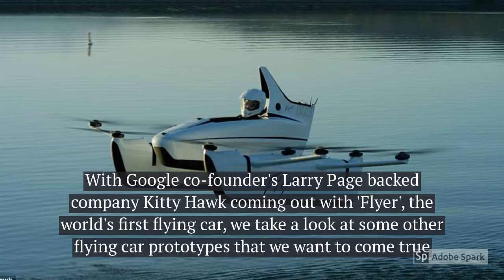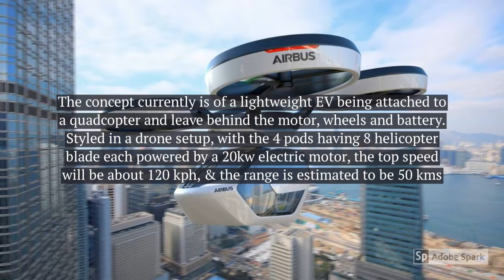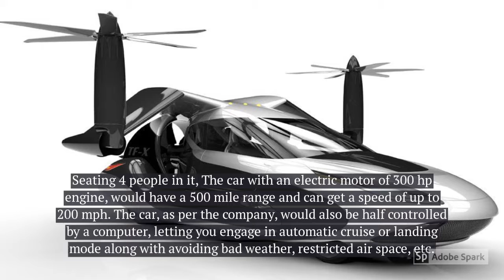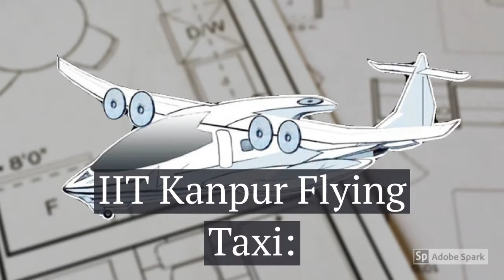5 Flying Mode Concept Cars That We Desperately Want To Be True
The world is rapidly moving towards a time when flying cars will be an actual reality around us and not just something we see in futuristic sci-fi movies. Let us take a look at some of these designs for flying cars that we desperately want to come true